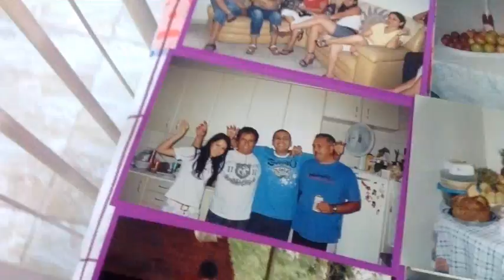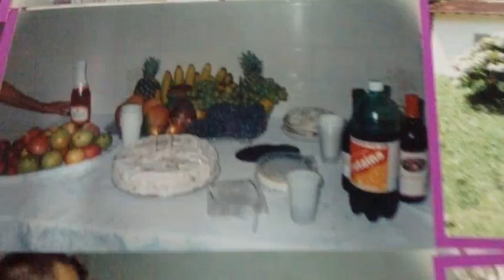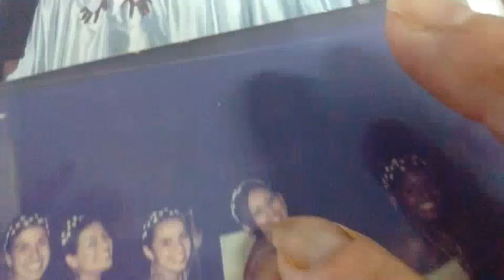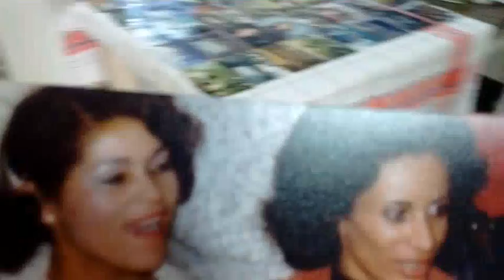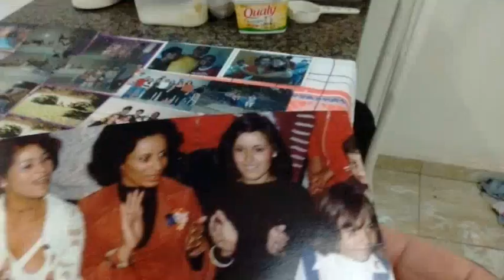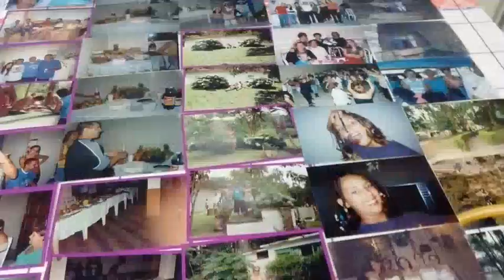Mas um Álbum Diversas fotos 😁😁😁